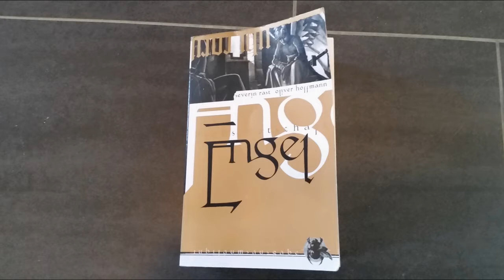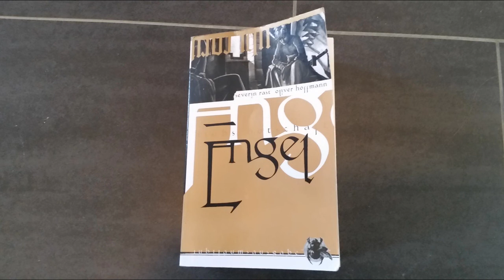[Lesung] Engel: Hiobs Botschaft - Brandland - Kapitel 13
3. überarbeitete Neuauflage 2004